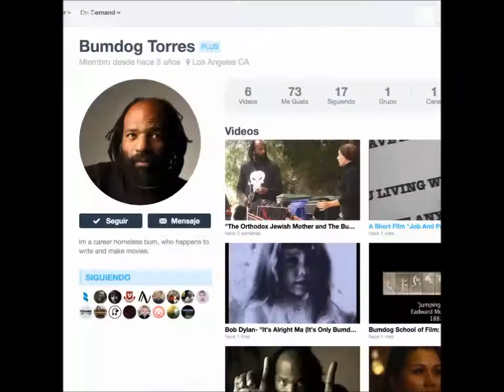BUMDOG BOCETOS DE NADA POR UN COMPLETO DON NADIE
UN VAGABUNDO MONTA UNA ESCUELA DE CINE Y SE ESTRENA CON SU PRIMERA PELÍCULA TITULADA BOCETOS DE NADA POR UN COMPLETO DON NADIE DESDE AQUÍ TE ANIMAMOS BUMDOG